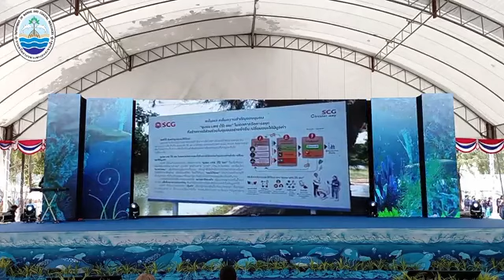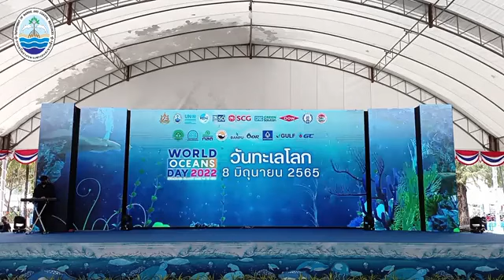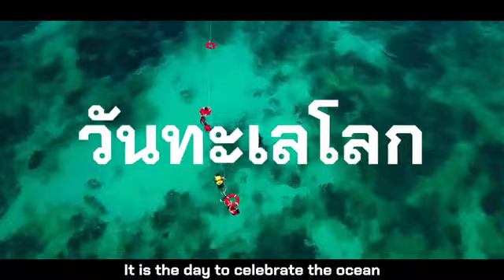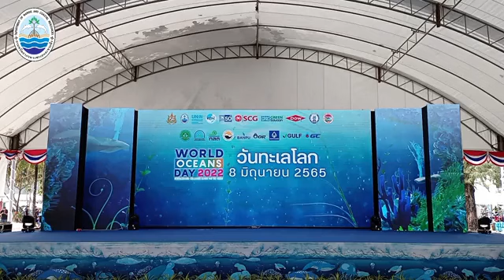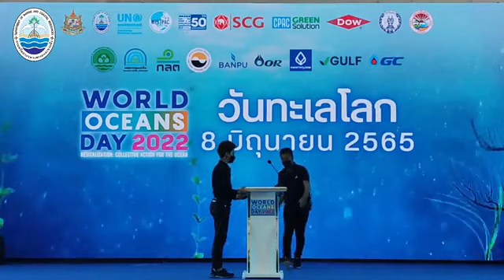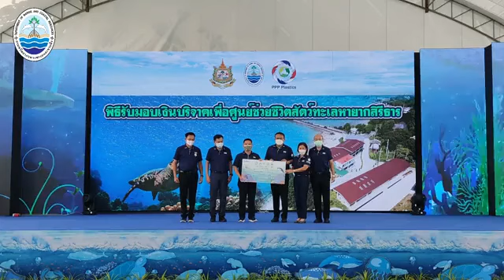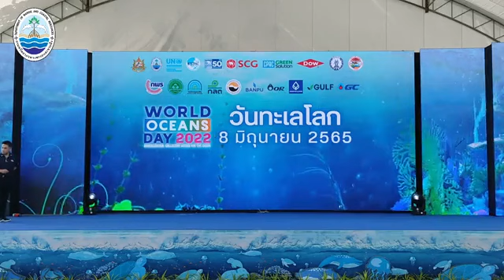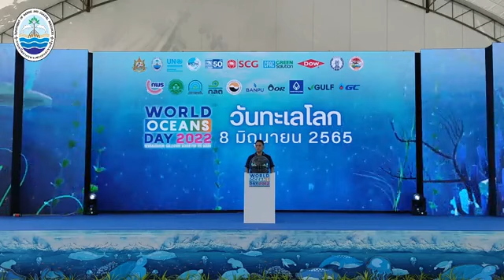การจัดงานวันทะเลโลก 2565 ณ อ่าวป่าตอง จ.ภูเก็ต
งานวันทะเลโลก 2565 (World Ocean Day 2022) 8 มิถุนายน 2565 ในปีนี้ภายในกรอบแนวคิด “รวมพลังฟื้นฟู กอบกู้มหาสมุทร” Revitalization: Collective Action for the Ocean ณ อ่าวป่าตอง จ.ภูเก็ต